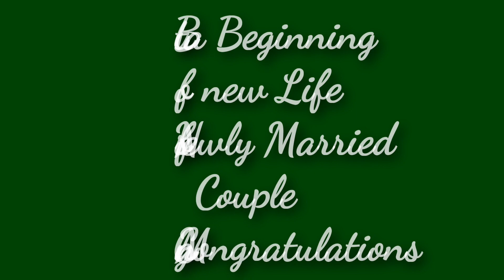Most Awaited Marriage Vlog Out Now | Final Wedding Day | Marriage Series Part 9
Marriage Final Day | Marriage Series Part 9